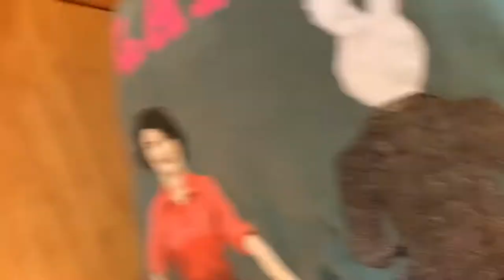PREPARING FOR MY TRIP TO ATLANTA (Hair Cut, Shopping + More) PT. 1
Hey yalll! I'm back this week with another episode! This time it's a little different, it's going to be a part 2 to this!! Get ready with me and prepare with me for my trip to Atlanta (Big Chop, Nails, Shopping + more) Are y'all ready to see the next episode?